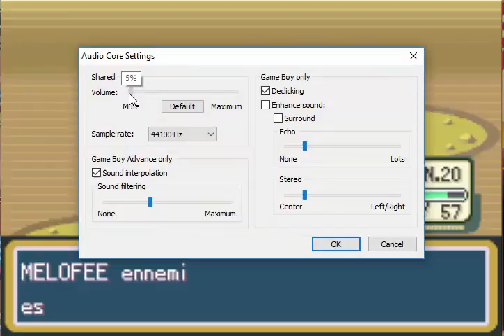Pokémon vert feuille #4 le mont sélénite et rencontre de la team rocket!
c'est parti pour le premier labyrinthe